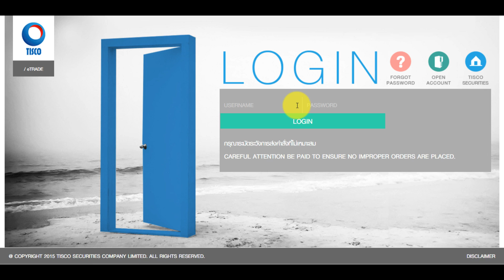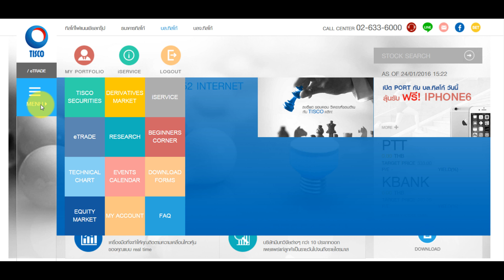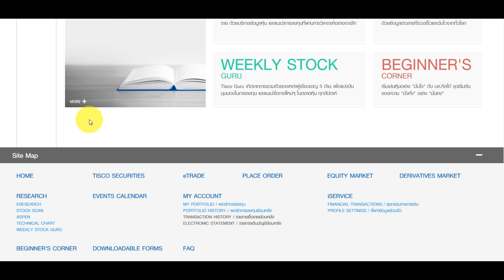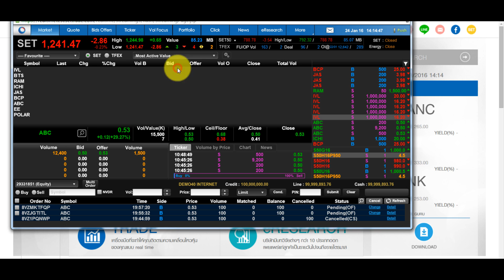วิธีการเข้าใช้งานเว็บไซต์ TISCO eTrade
อธิบายวิธีการเข้าใช้งานเว็บไซต์ TISCO eTrade 2016